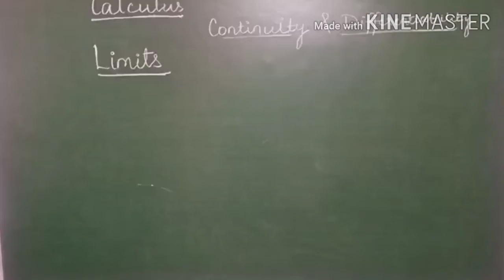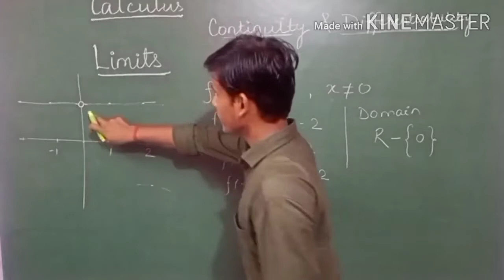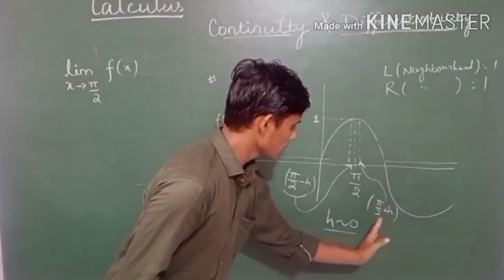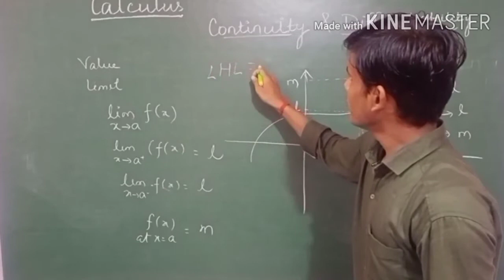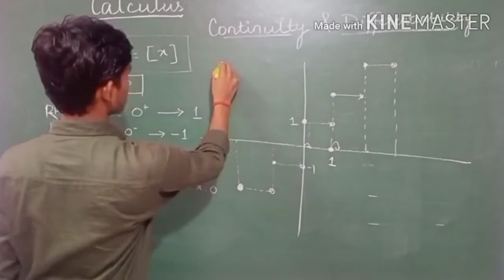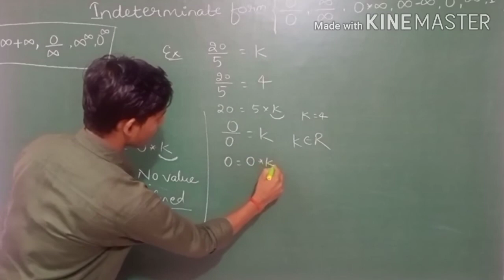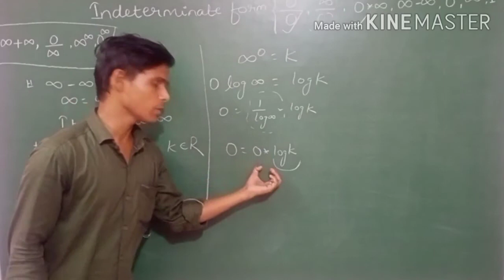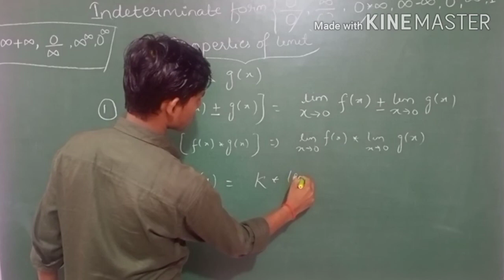CALCULUS |LIMITS AND DERIVATIVES | Part-1| 12th_class | By Sandeep Sir